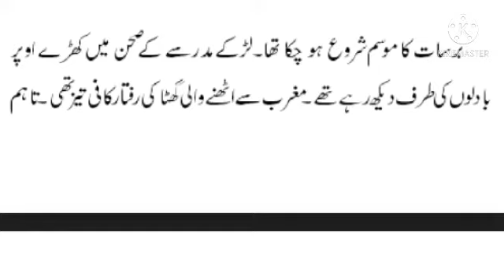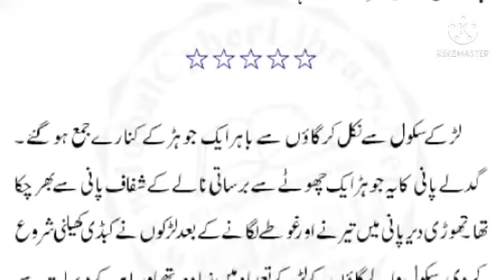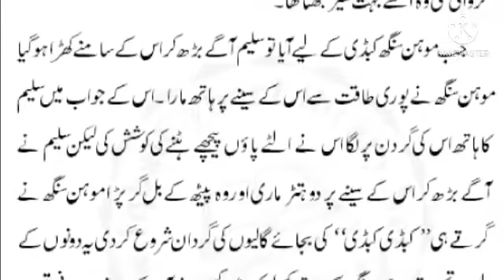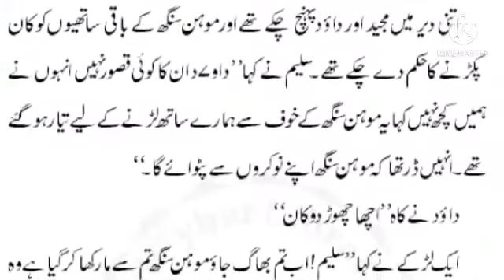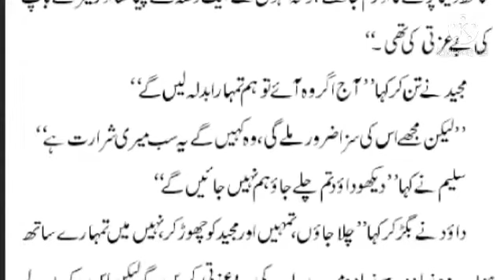5.Khak o khoon by Nasim Hijazi | best Urdu audio novels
khako khoon
urdu novels
best audio novels
Khak aur Khoon (خاک اور خون) is a historical novel by Nasīm Ḥijāzī that describes the sacrifices of Muslims of the Indian sub-continent during the time of partition in 1947.
When Muslims of different regions were trying to get to Pakistan, many groups of Hindus would to attack them during their journeys to snatch their money and the jewellery of the women. The Hindus robbed everybody they found in the way. Khak aur Khoon not only describes how many sacrifices the Muslims made to get their new homeland, but it also describes the true face of Hindu fanaticism at the time. On June 3, 1947, Lord Mountbatton announced that district of Gurdaspur was going to be aligned with Pakistan. Muslims, after listening to this, guarded the homes and properties of their Non-Muslim neighbours from the riots, but later Radcliff gifted this district to India to enable a passage to Kashmir for India. It was done at the wishes of leaders of Congress and the hindu raja of Kashmir, Hari Singh, who all wanted Kashmir to be mixed with India even against the wishes of local population..

RELATED ARTICLES

Naseem Hijazi

Pakistani novel.

Biyakazmi143

Voice Biya Kazmi
"urdu quran sharif"
"urdu quran audio"
"urdu quran tarjuma"
"urdu quran video"
"quran in hindi"
"Urdu Quran Audio""
"quran in urdu translation full"
"urdu Islamic books"
"Qasasul-quran"
"Qasasul anbiyaa"
"Historical novels"
"audio books videos"
"books reader"
"kitaben baten krti hen"
"kitabon ki baty"
"kitabi baty"
"baty kitabo sy"
"kitab kahani"
"aaiye kitaby prhen"
"kahani sb k liy"
"urdu shayeri"
"urdu poetry"
romantic novels
interesting stories
hindi audio novels
novels in urdu